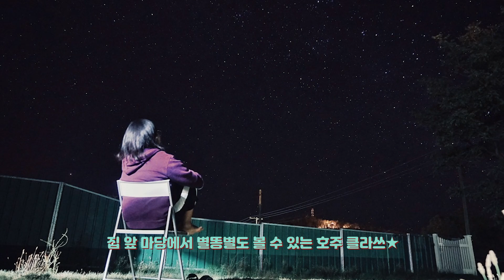말로만 들어본 호주 거미🕷 워홀러 집에 나타나다?!😱｜호주워홀 브이로그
따봉거미야 고마워,, 아니 안 고마워 오지마,,🥺